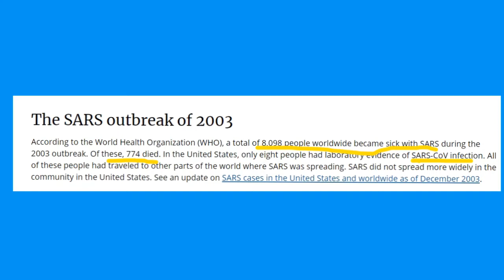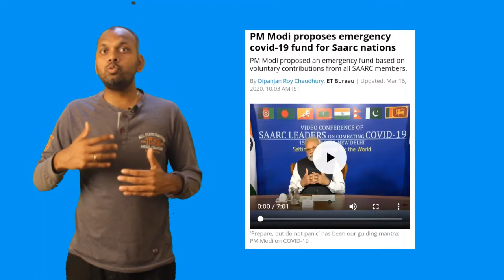rahul gandhi on india preparedness for corona outbreak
HI FRIENDS
I am rajanikanta mahanta . i make video on different social and political topic .